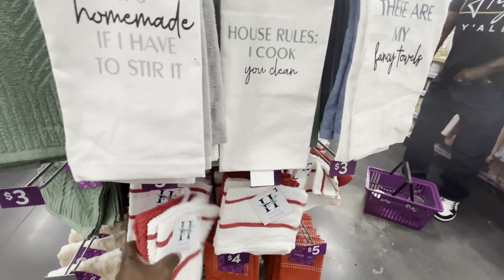Vlog l Tasty Crab House l Power-washing the House